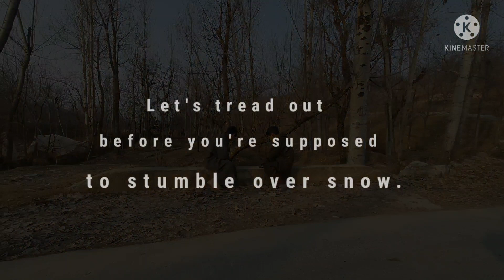Let's tread out before you're supposed to stumble over snow.